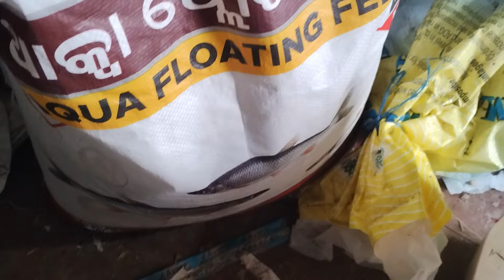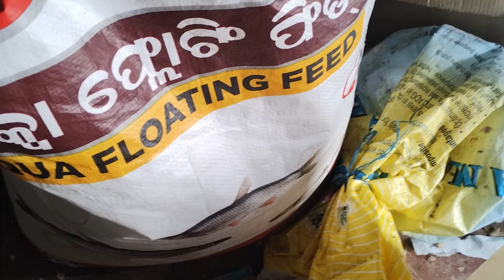fast growth के लिए कोन सा feed use करे||secret tips||fishfarming,fishfeed .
fast growth के लिए कोन सा feed use करे||secret tips||fishfarming,fishfeed, अगर आप भी fish farming करना चाहते हो, तो यह video देख सकते हो, इसमें हमने feeding के बारेमे बताया है, हम हर type के fish farming करते हैं।
और किसी प्रकार video चाहिए त comment करे।
harvesting ,aquaculture,aqua matrix fish farm.